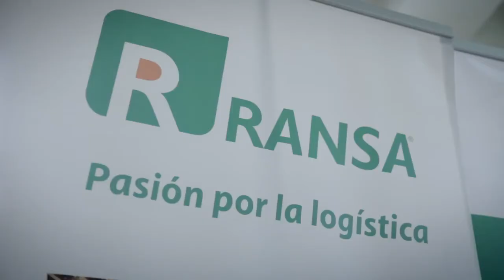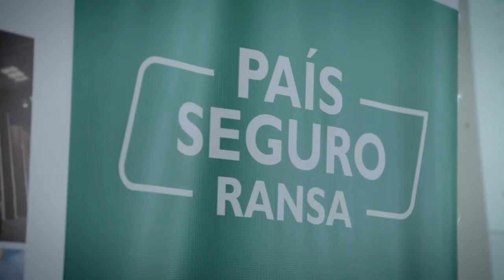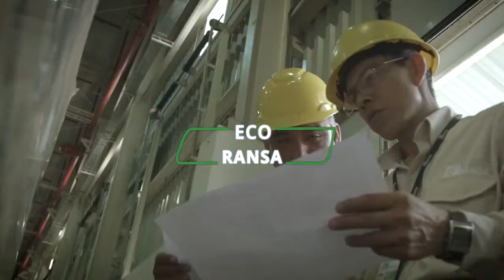Ransa Pais Seguroyoutube com